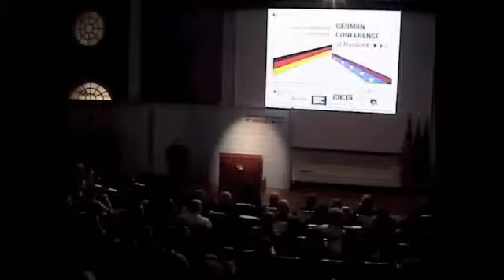2013 KEYNOTE SPEECH Introduction by Mitja Müller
2013 German Conference at Harvard